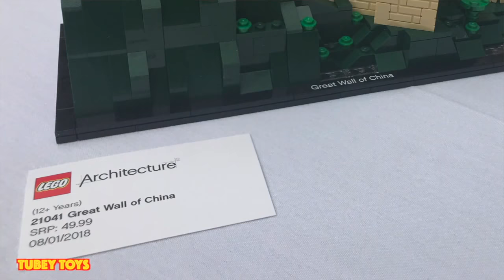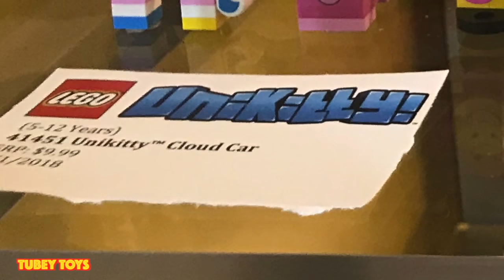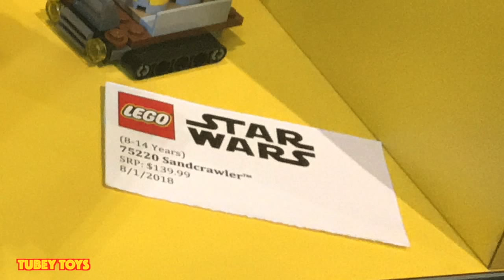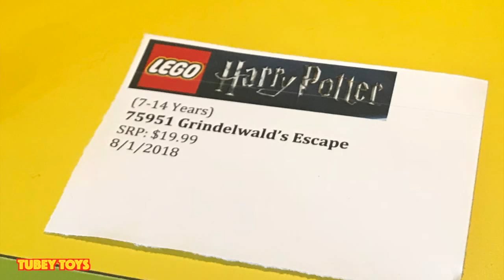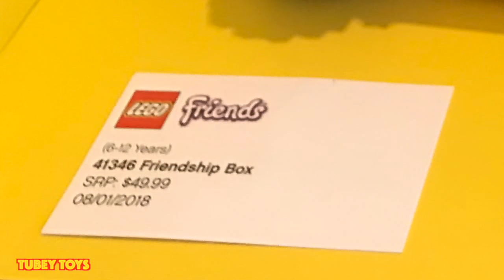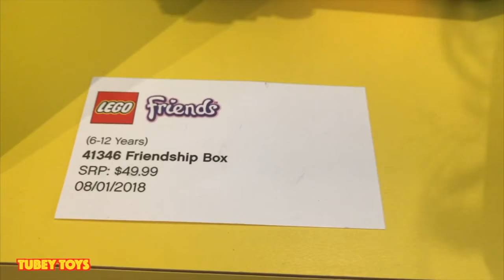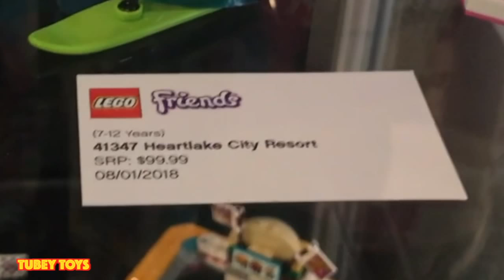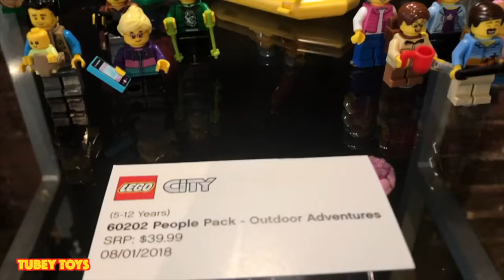New LEGO Unikitty Figures, Star Wars, Disney, Fantastic Beasts, Ninjago, Rollercoaster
Down in Hell’s Kitchen, I was lucky to be asked to take a peek at the Fall 2018 and Holiday 2018 LEGO line! I was really hoping to see the new LEGO mini figures, but more on that later...

Nestled in the heart of the grit and construction that is the West Side of NYC, the LEGO event was a diamond in the rough. In front of the gallery was a pedicab transformed into the Millennium Falcon still hanging out from the May the Fourth event.

From movie blockbusters to the upcoming and long-awaited Incredibles 2 (we saw this release at NY Toy Fair), to more releases of Harry Potter (just in time for the Broadway release), Fantastic Beasts (coming 2019), Star Wars, and more;

LEGO was chock full of pop culture, and interactive sets where social media and your love of LEGO really went hand in hand. LEGO Friends, LEGO Duplo, LEGO Brickheads, LEGO city, LEGO architecture, and more, there is enough for all for fall!

Below is a list of my favorites from the event. I was really looking forward to seeing the release of the LEGO mini figures for September 2018. However, the LEGO mini figures were not announced at this event! I questioned the LEGO people, and they could not discuss it. I mentioned Disney, and they just said, "Don't worry. It will be really cool." They really could not say what it was, and I do not want to speculate, but I feel in my heart that Disney LEGO Mini Figures Series 2 will be released this fall 2018. If I am wrong, I am wrong, but I really do not think I am. I don't know why - it's just a feeling. LEGO did not tell me anything, nor hint at anything about the release; I am just a hopeful fan!

Some sets of note would be from the LEGO Creator Mobile Stunt Show for its homage to Evel Knievel, as well as, the detail to the Ninjago City Docks set. I also love the LEGO City People Pack with the selfie stick toting minifig and the babywearing father. I really loved just taking in the whole shelf of the LEGO City People Pack; it was just a sign of today and very current.

Big thank you to LEGO for including me, yet again, and inviting me! I really feel so special to be apart of the LEGO press family.

I tried to get as much coverage as I could, but I had a previous engagement the next town over, and commuting from Manhattan to Queens is tough at rush hour! Please forgive me if I cannot answer any questions that you may have!